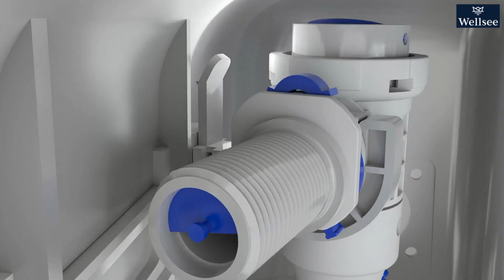WELLSEE Expert Fix installation system component service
More information on the official website.